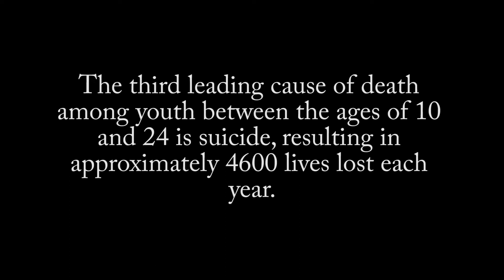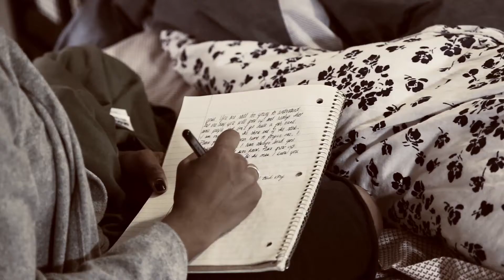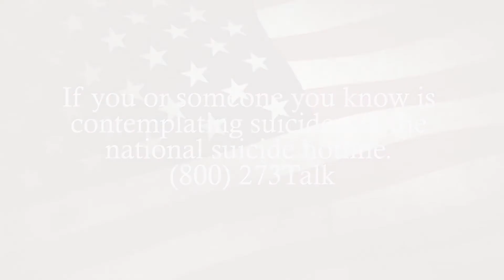Greyline Muzic Group - Days Like This (Clean Version)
Video by Tee Deal "The Masters of Artistry"
Directed by Tee Deal and T Barnes
This video is a tribute to all of the families devastated by suicide each year. Together, we can raise awareness and ultimately defeat the illnesses associated with depression and suicidal thoughts.
T.Green -  Phresh - Eddie A1 Money Hall - Mo City Prince Aka Nick da GOON
                                                                                                  -THE Mastermind Alliance